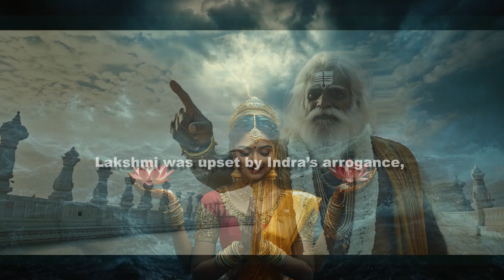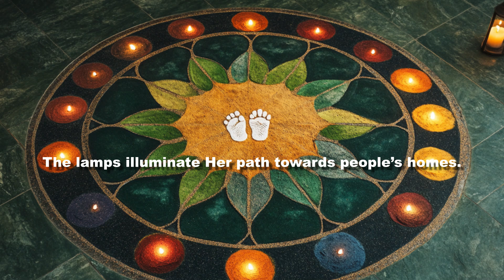Lakshmi Pujan – for Wealth, Prosperity and Purity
The Goddess Lakshmi is considered the Goddess of Wealth, Prosperity and Purity.
She is worshipped on the 3rd day of the Diwali festival, which is called Lakshmi Pujan, or the worship of Lakshmi.
It falls on the New Moon night of Kartik Amavasya in the lunar month of Kartik, and follows the day of Narak Chaturdashi.
Lakshmi Pujan is also called Badi Diwali, or main Diwali, and involves several traditional rituals, some of which have been shown in this video.
Also covered in this video are a few stories from Hindu mythology about Goddess Lakshmi.
ATTRIBUTION:
Concept & Script: ViSan Creations
Voiceover and Visuals: AI-generated
Audio Track:
HEALING TAMBURA | MEDITATION MUSIC | TAMBURA AND HARP SOUNDS: by Transcending Sounds for YouTube

CHAPTERS:
0:00 – Introduction
0:18 – Sage Durvasa curses Indra. Lakshmi disappears into Ocean
1:01 – Lakshmi and Dhanvantari emerge from Samudra Manthan
1:15 – Cleaning home
1:26 - Welcoming Lakshmi home
1:44 -Lakshmi, Saraswati and Ganesh idols worshipped
2:03 - Bathing idols with Panchamrut
2:16 - Chopda Pujan
2:36 - Conclusion